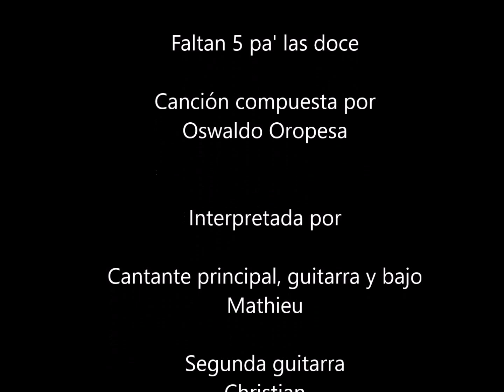Faltan 5 pa'las doce